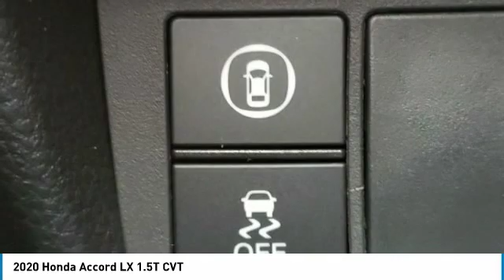2020 Honda Accord Marysville, Dublin, Delaware, Worthington, Marion, OH LA037660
Silver Metallic New 2020 Honda Accord available in Marysville, Ohio at
2020 HONDA ACCORD Marysville, OH
Stock# LA037660

Honda Marysville
640 colemans Crossing Blvd

*DESIRABLE FEATURES:* BACKUP CAMERA, BLUETOOTH, ALLOY WHEELS, LANE DEPARTURE WARNING, TURBO, MULTI-ZONE AC, KEYLESS ENTRY.

*TECHNOLOGY FEATURES:* This Honda Accord Sedan Includes Steering Wheel Audio Controls, Keyless Start, Auxiliary Audio Input, Anti Theft System, MP3 Compatible Radio, Adaptive Full Speed Cruise Control, AM/FM Stereo

*STOCK# LA037660 * Honda Marysville has this 2020 Honda Accord Sedan LX 1.5T CVT ready for sale today with an additional *98 Other Accord Sedans Like This In Stock!* Don't forget Honda Marysville WILL BUY OR TRADE FOR YOUR VEHICLE, MOTORCYCLE and/or ATV!

Honda Marysville serves Marysville, Dublin, Urbana, Lima, Delaware, Marion, OH. You can also visit us at, 640 Coleman's Blvd Marysville OH, 43040 to check it out in person!

*INTERIOR OPTIONS:* Automatic Climate Control, Cloth Seats, Overhead Console, Adjustable Steering Wheel, Air Conditioning, Bucket Seats, Illuminated entry, Driver Illuminated Vanity Mirror, Passenger Illuminated Visor Mirror, Rear Seat Center Armrest, Floor Mats, Tilt Steering Wheel, Vanity Mirrors, Bench Seat, Rear Window Defroster